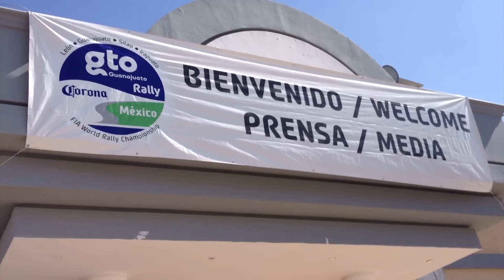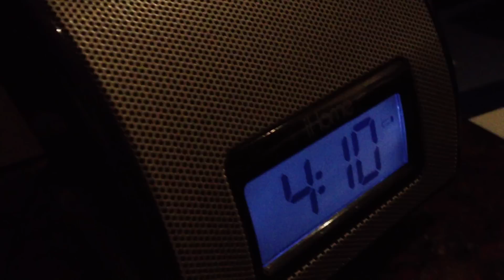Andre Lavadinho is now @ WRC Mexico 2013